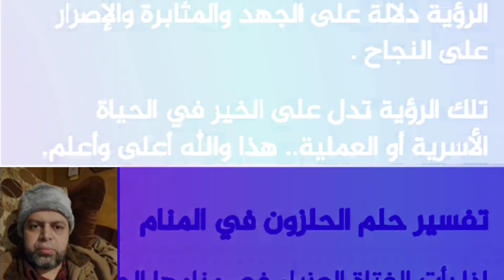تفسير حلم اكل الحلزون في المنام | محمود منصور